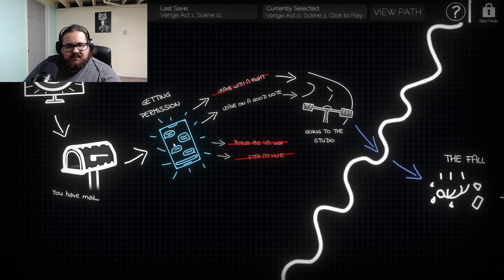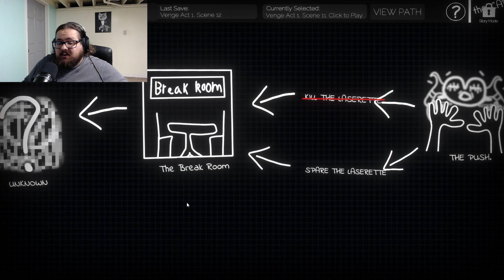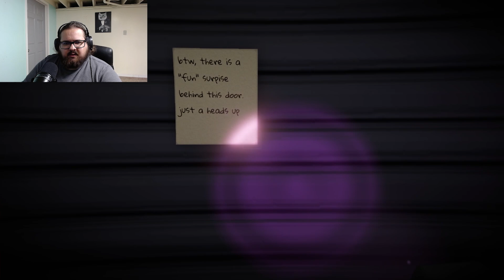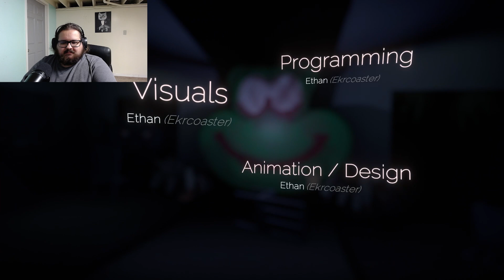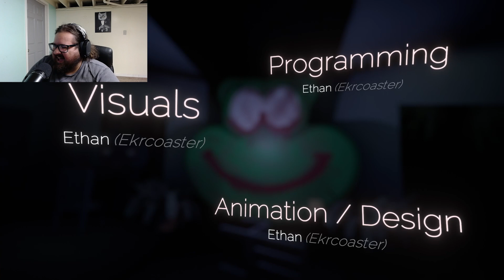Am I good or evil? | Venge part 2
There are a lot of choices!

Liked the video? Consider dropping a sub!